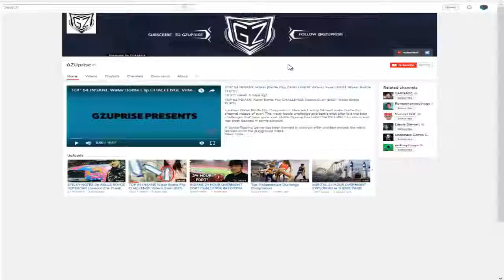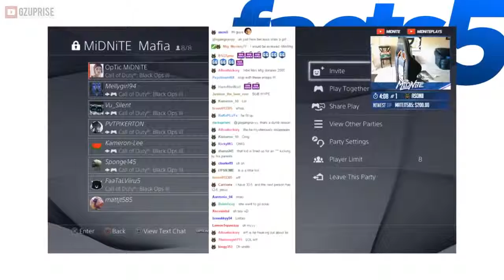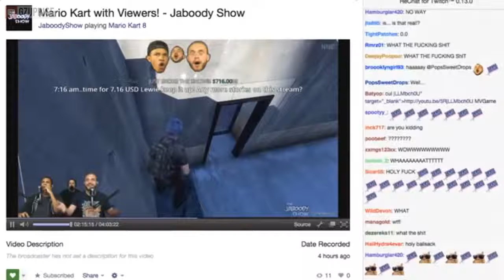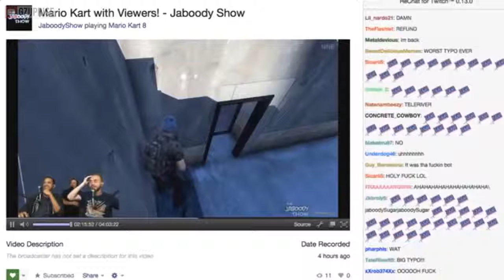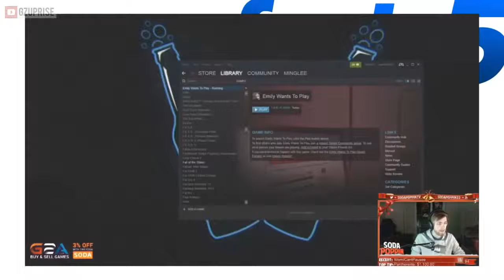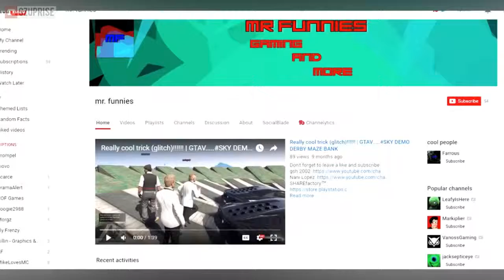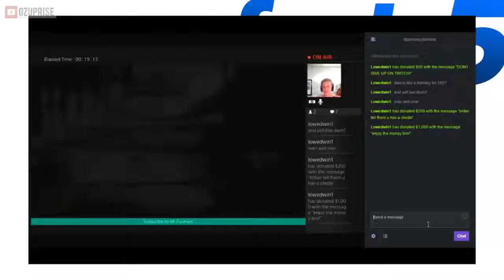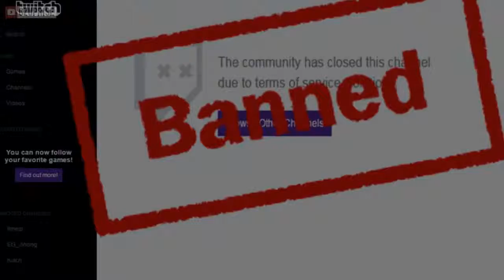Top 5 Accidental Twitch Donations Gone HORRIBLY Wrong! Stream Donation Mistakes 1